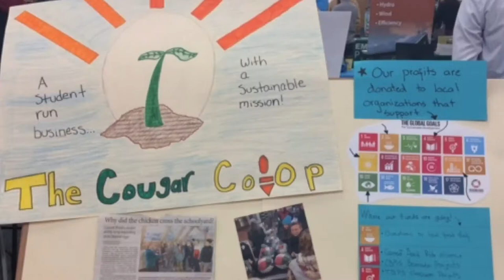What is the Cougar Co-op?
The Cougar Co-op at Crossett Brook Middle School is a student-run business that operates under a sustainable mission guided by the UN's 17 Sustainable Global Goals. It began at the 2017 Cultivating Pathways to Sustainability Conference, in Shelburne VT, and has expanded as students take the lead in designing, sourcing, producing and managing products that meet Global Goals #11 and 12, Sustainable Cities & Communities, and Responsible Production & Consumption.

The Waterbury/Duxbury VT community has been instrumental in helping Crossett Brook students launch their co-op; the co-op then returns their profits to those community businesses that helped them launch, as well as other organizations in need, that help sustain the larger community.

This is a story about giving, receiving, and constructing an authentic project-based learning experience that aligns with the UN's Global Goals

Google+ - goo.gl/TybZuK

Syciix

Both licensed via Creative Commons 3.0